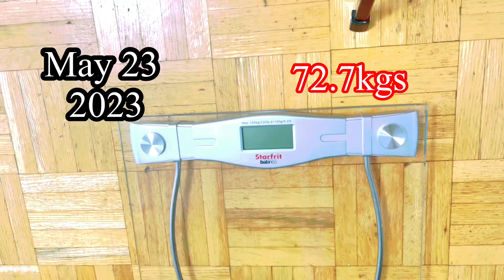My Weight Loss Journey || May 23 ,2023 || Day 23 || Goods Train || రాగి సంగ‌టి || Ragi sangati